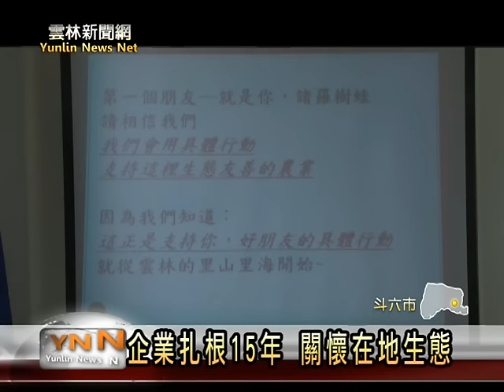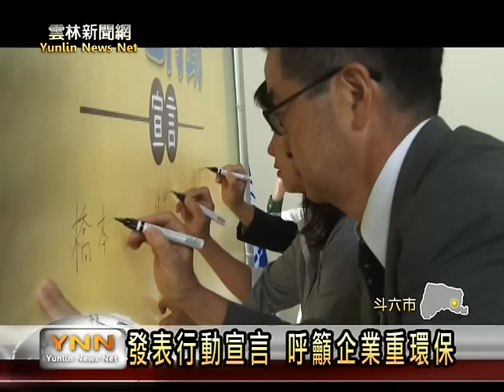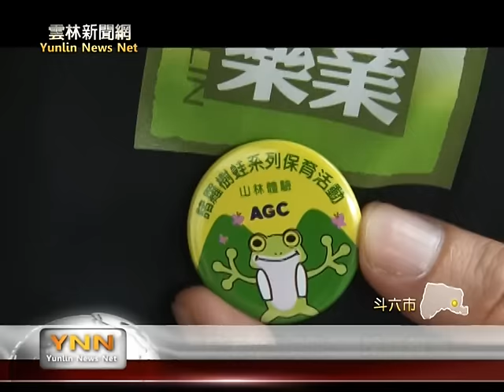雲林新聞網-斗六企業慶週年關懷生態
以生產玻璃的日本企業，在雲林已經成立十五年，今年在週年慶活動中，日本企業為了回饋地方，以「生態關懷，在地行動宣言」為主題，與學術單位、環保團體等合作，要為雲林生態環境保育盡一份心力，企業並表示，他們希望公司也能與生態一起，永續發展下去。【以上新聞可從哈tVApp收視】